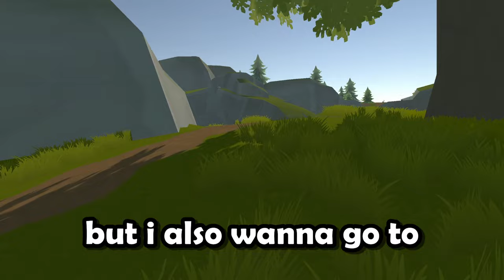Rec Royale but I only use FRYING PANS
Pans, the worst weapon in the entirety of Rec Room. Is the weapon i have to use!

Thanks ​⁠@PancakeboiVR for helping me with this video!

This video was recorded using the Valve Index. OBS Studios. And edited on Davinci Resolve.